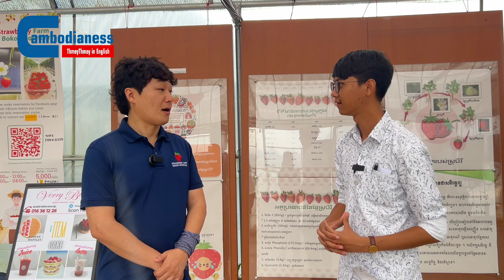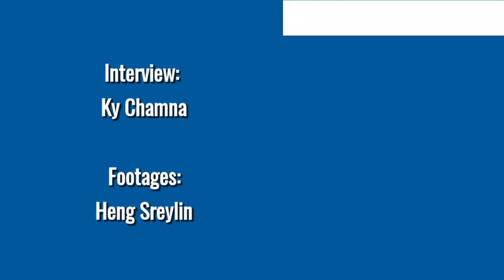High Elevation Fruit: Tasting Mount Bokor’s Homegrown Strawberries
KAMPOT — Occasionally traversed by mist and cloud, the strawberry farm on mount Bokor is one of the agro-tourism destinations worth visiting in addition to the mountain’s historical and natural sites.

Rows of heart-shaped strawberries line the farm halls, waiting to welcome guests accompanied by Leechiho Dara, the Korean communication officer of the farm.

Dara, who has been living in Cambodia for 16 years, explained during an interview the characteristics of this fruit, its future in Cambodia, what makes people like this fruit, and why visitors come to the farm during holidays.